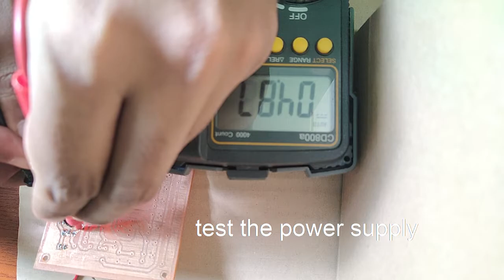Soldering the MediBox - Training Program on Microcontroller-Based System Design - 2021 Intake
Video Created by Iresh Jayawardana (ENTC 15)